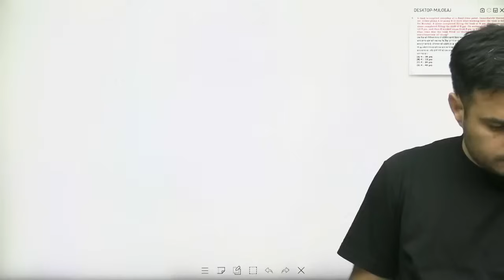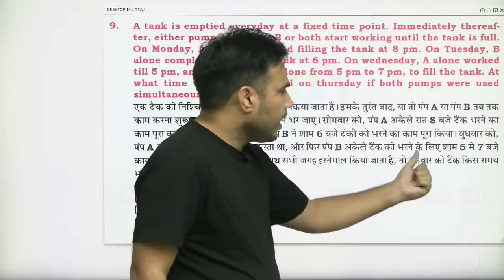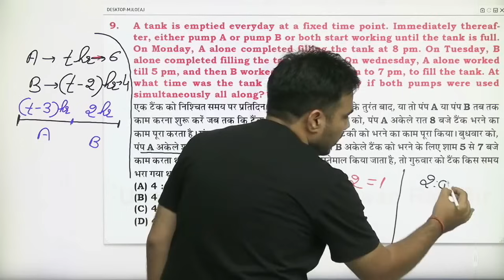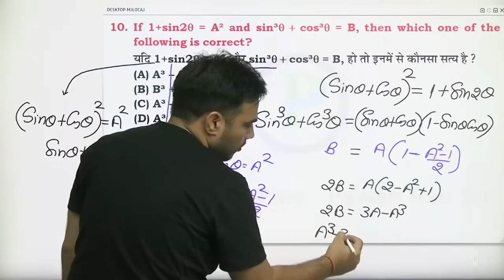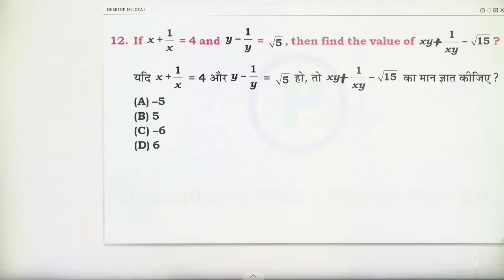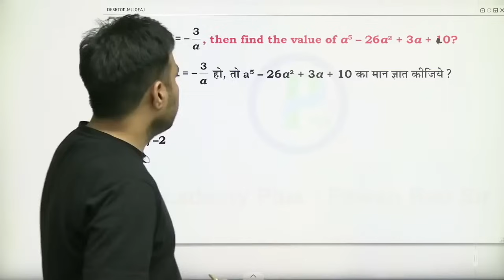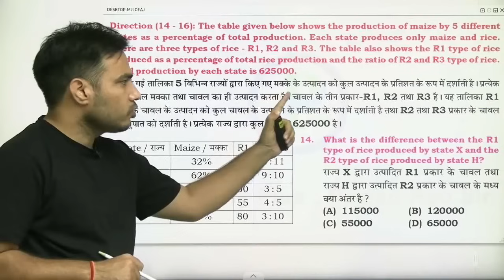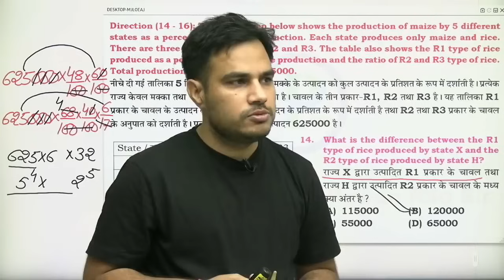SSC CGL 2024 Pre + Mains | Maths Practice Batch | Exam-Based Questions | Maths by Pawan Rao Sir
Maths Practice Batch with Pawan Rao Sir for SSC CGL 2024 Prelims and Mains! This session is packed with exam-based questions and techniques to enhance your problem-solving speed and accuracy. Perfect for SSC aspirants aiming to crack the upcoming exams with confidence.

Do Join Pawan Sir in her exclusive Important Questions Session beneficial for students appearing in SSC Exams.
Make sure you do not miss the SUCCESS MANTRA to score well for your exams

📚 Know about Maths with Pawan Rao YouTube Channel:

Hello Students
This YouTube channel is dedicated to your all round and complete SSC CGL, SSC CHSL SSC CPO, NTPC Maths, CDS Maths and Railways Maths Exam Preparations. This channel will help you avail free classes for all of the above mentioned exams. You will also be able to solve all the previous year questions in tandem with the syllabus.

👉 Have Any Queries? Ask Us.
🎯 This Video Has the Following Terms: